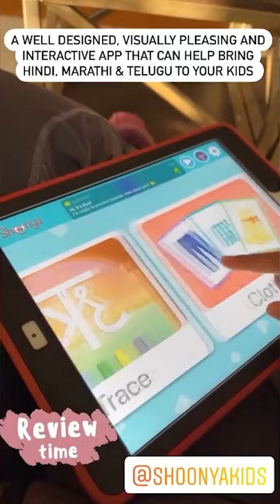Shoonya Kids - Testimonials